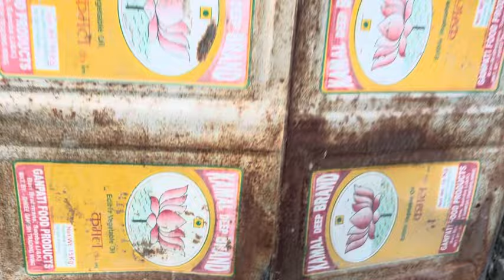Ladakh traditional wheat machine chaki local ranthaq